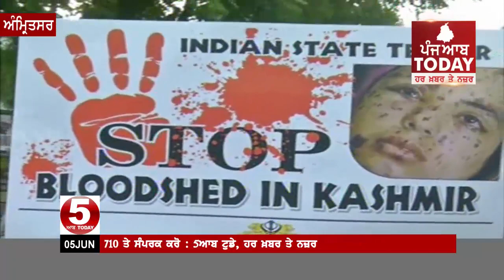ਅੰਮ੍ਰਿਤਸਰ ਚ ਗੂੰਜੇ ਖਾਲਿਸਤਾਨ ਜਿੰਦਾਬਾਦ ਦੇ ਨਾਅਰੇ -ਘੱਲੂਘਾਰਾ ਯਾਦਗਾਰੀ ਮਾਰਚ , amritsar dal khalsa march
5aabtoday dalkhalsa amritsar 6june1984 ਅੰਮ੍ਰਿਤਸਰ ਚ ਗੂੰਜੇ ਖਾਲਿਸਤਾਨ ਜਿੰਦਾਬਾਦ ਦੇ ਨਾਅਰੇ -ਘੱਲੂਘਾਰਾ ਯਾਦਗਾਰੀ ਮਾਰਚ
ਦਲ ਖਾਲਸਾ ਵਲੋਂ ਸਾਕਾ ਨੀਲਾ ਤਾਰਾ ਦੀ 35ਵੀਂ  ਬਰਸੀ ਮੌਕੇ ਕੱਢਿਆ ਗਿਆ ਘੱਲੂਘਾਰਾ ਯਾਦਗਾਰੀ  ਮਾਰਚ